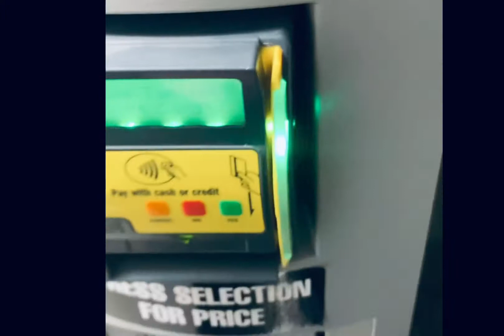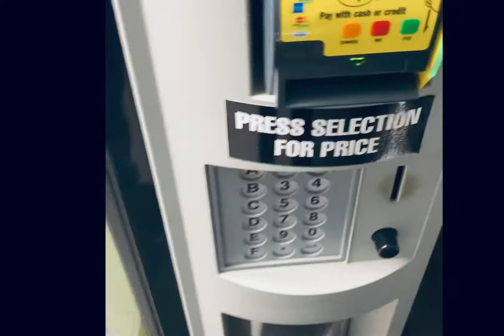we played ball at siena